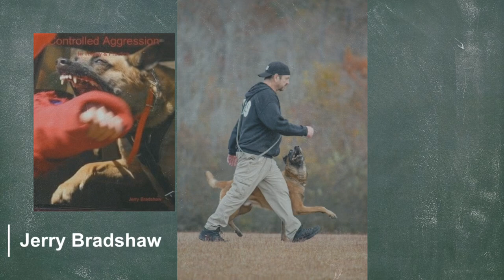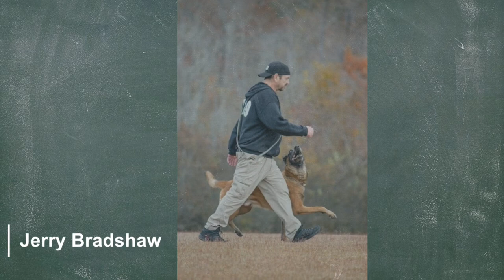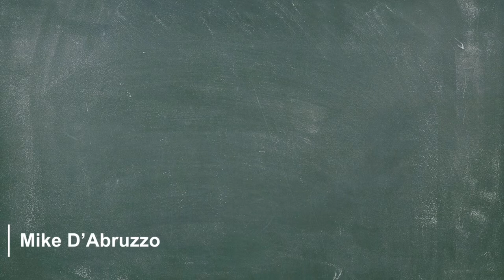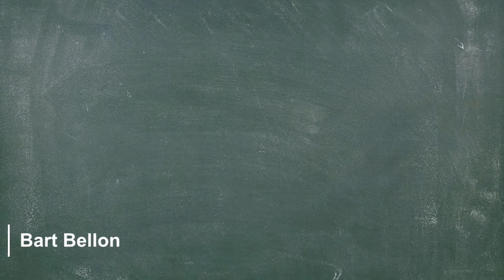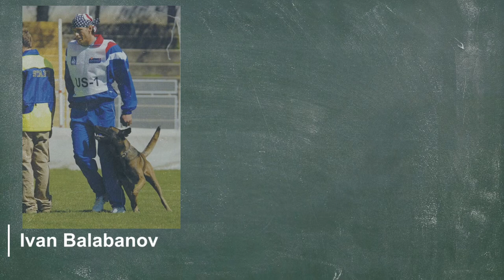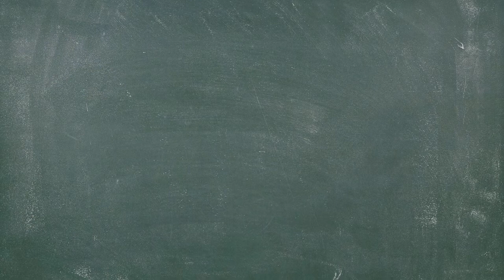6 Dog Trainers You HAVE to FOLLOW on social Media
Michael Ellis, Michael D'Abruzzo, Dave Kroyer, Bart Bellon, Ivan Balabanov, Jerry Bradshaw. In no specific order, these trainers have been a strong influence on me and thousands of other dog trainers out there! Make sure you follow them!
Some of these dog trainers may not even agree with how the other trains, but one thing they all have in common is that they are passionate about their craft and deserve more popularity than they get. No, I didn’t “forget” to include your guy who should be nowhere near this list. I know some of the people you guys follow, they’ve been purposely kept out of the list.